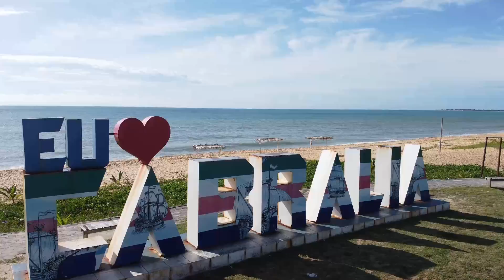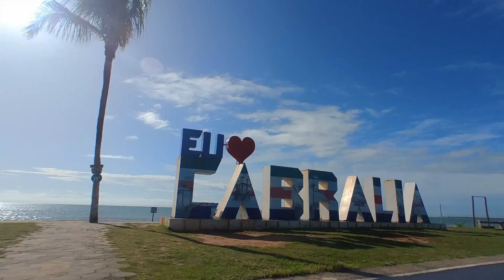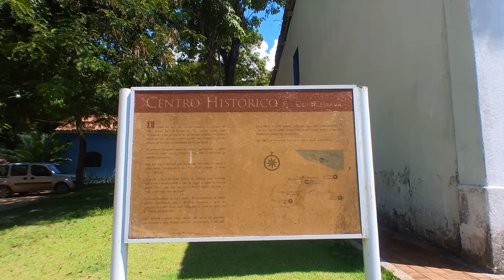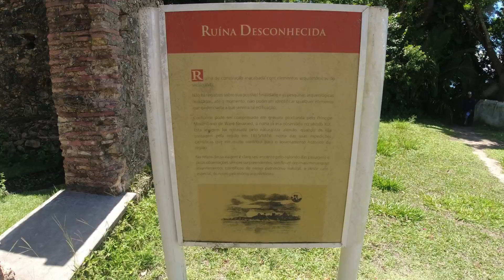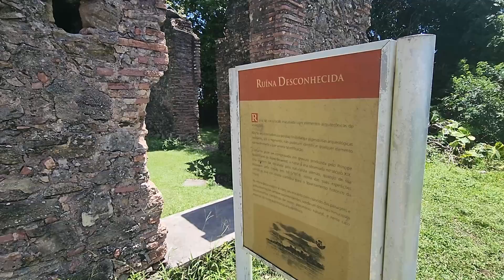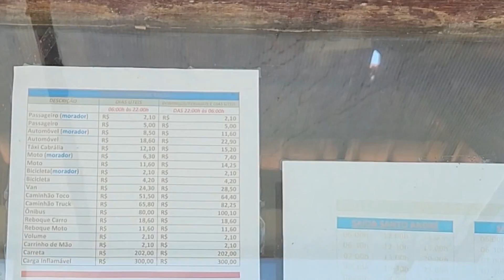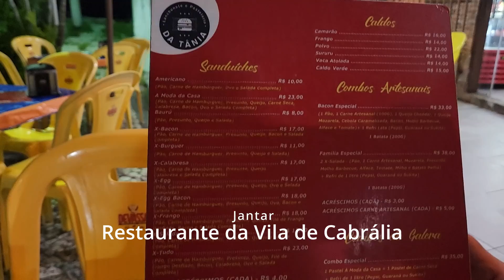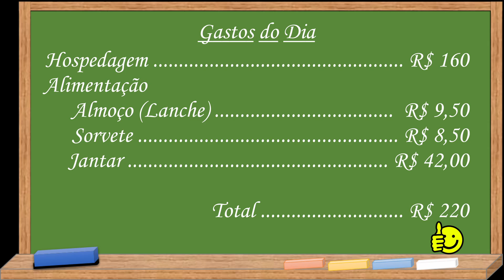SANTA CRUZ CABRÁLIA Passeio 1 dia de Porto Seguro - Bahia - Viagem pelo Nordeste - parte 10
É o nosso nono episódio da viagem de SP pelo Nordeste até João Pessoa, nosso passeio agora é pela vila e centro histórico de Santa Cruz de Cabrália, ótimo lugar para conhecer passando um dia inteiro por lá. Vila tranquila fora de temporada e é um escoderijo para quando Porto Seguro estiver lotada.
Espero que gostem do video até mais.
00:00 - Intro
00:44 - Café da Manhã
01:22 - Praia de Arakakaí
01:48 - Centro Histórico
04:28 - Vila de Santa Cruz
05:44 - Perto da balsa e  canto com pedras
07:49 - Jantar
09:36 - Resumo de gastos